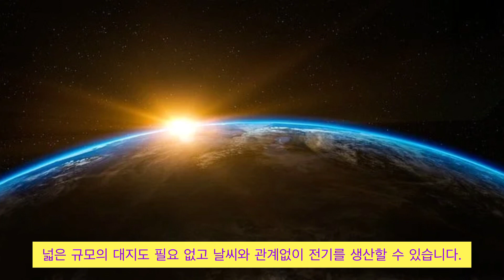[과학슬기 공모전] 우주 태양광 발전소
우주공간에서 태양열을 축적해 지구로 보내는 발전방법에 대하여 설명하고 그로인한 장단점에 대한 내용을 담았습니다.